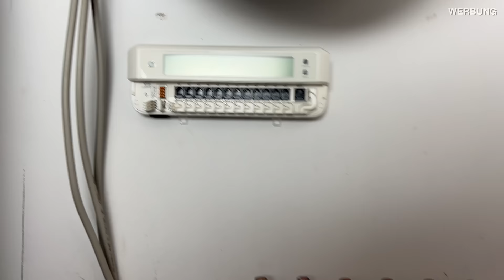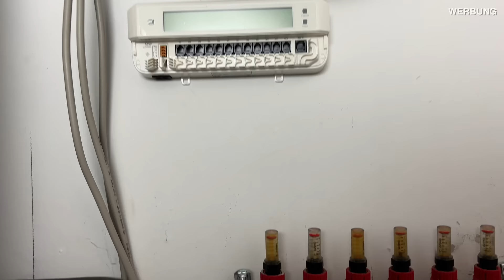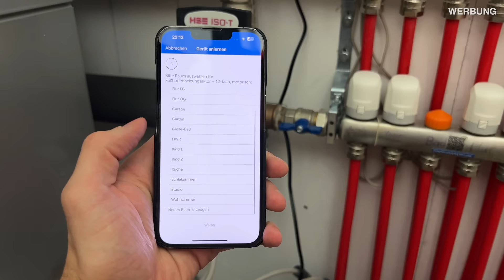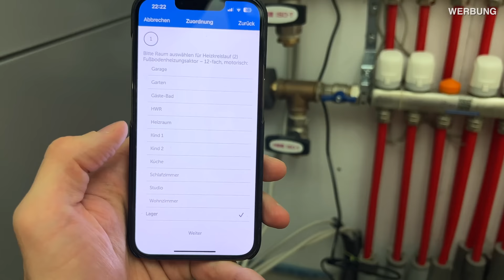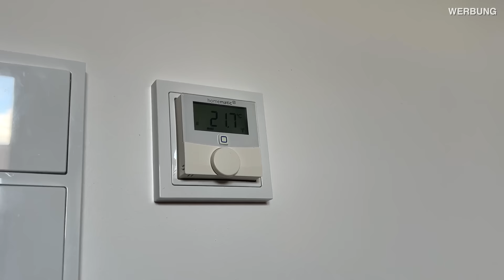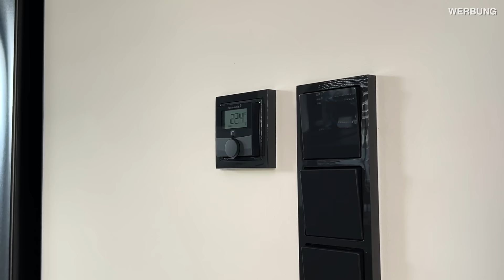Fußbodenheizung SMART machen! Homematic IP Thermostate & Stellmotoren - Hausbau VLOG #35 🏡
Ich habe ja schon mehrere Produkte von Homematic IP im Einsatz, u.a. für meine ganzen Rollläden & Raffstore.
Nun erweitern wir das System um die Fußbodenheizung inkl. Einzelraumregelungen 😊 Heute gehts es um die Installation und Inbetriebnahme.

ℹ️ Die Produkte wurden von EQ3 / Homematic bereitgestellt!